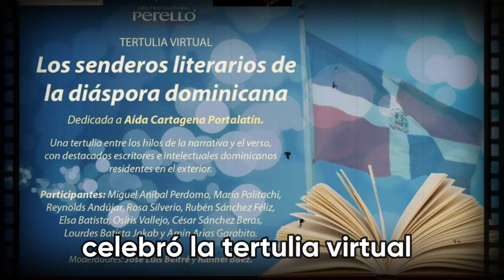|Ojalá Noticias| Gobierno debe a habichueleros RD$125 MILLONES